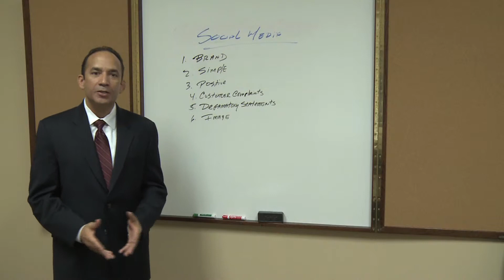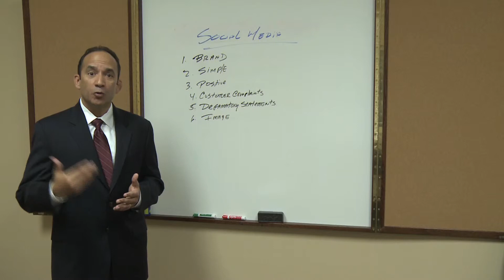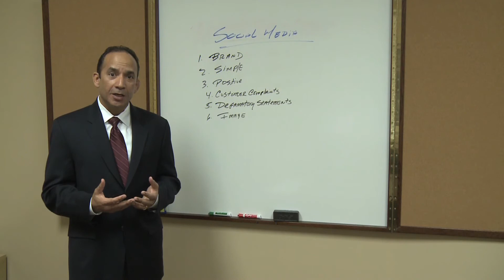Do's and Don'ts in Social Media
Florida Business Lawyer Rich Sierra discusses the "Do's and Don'ts" when using Social Media to promote your business.